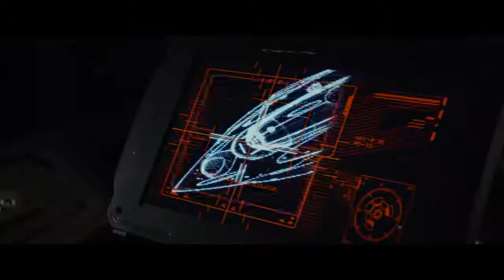Звёздные Войны: Последние джедаи – трейлер.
Баланс Силы снова нарушен, и события развиваются с невероятной скоростью! Рей, Финну, вездесущему дроиду BB-8 и другим героям, уже знакомым зрителю по фильму «Звёздные Войны: Пробуждение Силы», предстоит опасная схватка с могущественным Первым Орденом. Восьмой фильм легендарной космической саги Звёздные Войны – на всех экранах в декабре 2017 года!